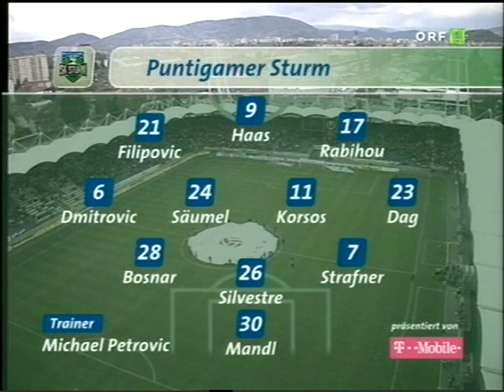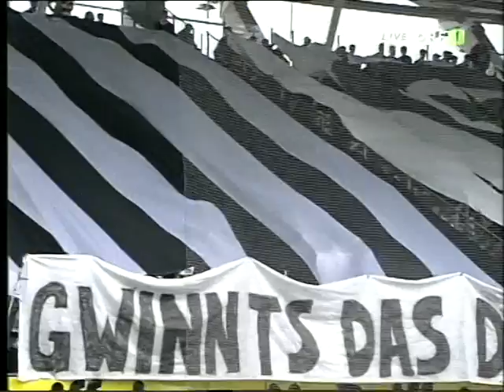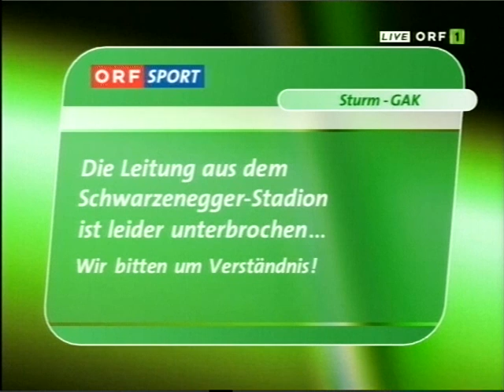2004 34. Runde Sturm - GAK 0:2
Traumfreistosstor Roland Kollmann  bei 1h 11 min.
Mario Bazina das 2:0 nach 1.33.
Das Alles mit einem Mann weniger.